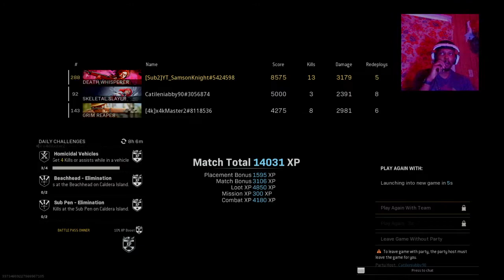I Soloed a Armored Truck Team and then clutch a Victory 🤯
It Started out rough but after making that push to Stronghold and resetting, Eliminating that Armored Truck Team with a Swift rotation to Nova6 to clutch the dub was remarkable

I’m in the Top 0% for a reason. I’ve gotten my knife game back and those sniper shots has been fire 🔥 I would appreciate just a lil more support so we can get recognized and get a bigger stage. I say we because I only go as far as y’all take me 😎🤙🏽🤟🏽

Welcome to the Knights Round Table™️ I’m looking forward to bringing y’all more content at a high rate. So have seat, grab drink or a smoke with me at the table and enjoy debates, fun gameplay and more. I would love your support, likes, comments shares, and subs...hope I get to make that next level streaming.

More things coming soon besides gaming this year…as we continue to grow please feel free to express what you might want to see or ideas or anything that I need to change. 😎🤙🏽🤟🏽

Hey guys thanks for watching, please be sure to Smash the Subscriber, Smack the Like, leave a Comment and Share with a friend and or social media for a global connection.